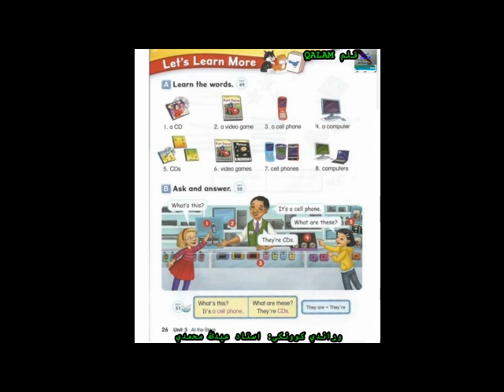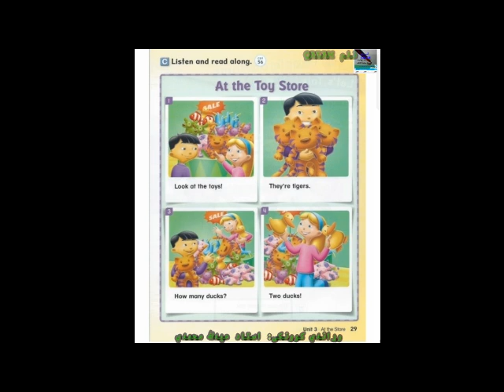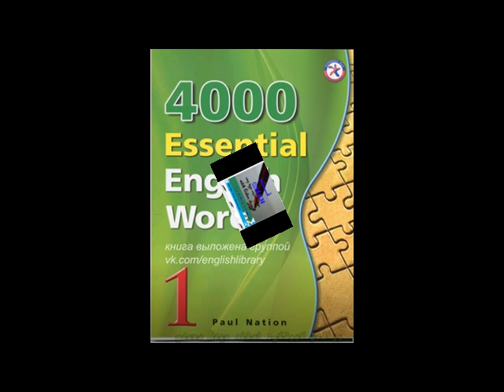4000 Essentian words Book 10th part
د 4000 ورډز کتاب لسمه  برخه درس  - وړاندي کوونکی: استاد عیدالله محمدي
 4000 Essentian words Book 10th part  - teaching by Mr. Eidullah muhammadi-